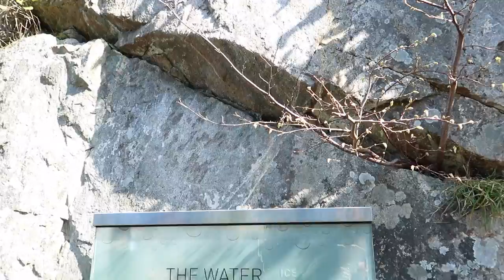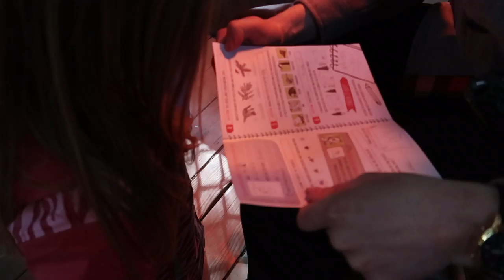I SAW A BEAR AT CAPILANO SUSPENSION BRIDGE!!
Thankyou so so much for watching my videos and for all your support! I LOVE to VLOG, toy unbox, Fashion, have fun and spend time with my Family.